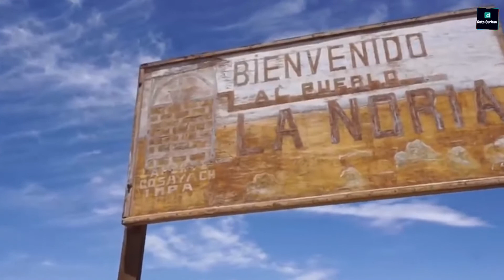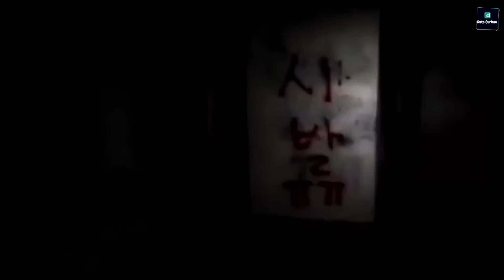10 LUGARES Más TERRORÍFICOS Que NO Debes Visitar 😖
¡10 Lugares Más Terroríficos Que Debes Visitar!

Hay numerosos lugares en el mundo que despiertan sentimientos de temor y escalofrío en quienes se aventuran a explorarlos. Estos 10 lugares, conocidos por su aura terrorífica y misteriosa, capturan la imaginación y desafían nuestra comprensión de lo paranormal. La Isla de las Muñecas en México es un sitio siniestro donde muñecas desfiguradas cuelgan de los árboles, mientras que la Isla de Poveglia en Italia es infame por su historia macabra de plagas y hospitales psiquiátricos abandonados. En Rumania, el Castillo de Bran, relacionado con el mito de Drácula, evoca imágenes de vampiros y horrores nocturnos.

En Escocia, el Castillo de Edimburgo es conocido por sus leyendas de actividad paranormal y almas atormentadas. La Isla de Hashima en Japón, también llamada "Isla Fantasma", es un lugar desolado que alguna vez fue una próspera comunidad minera. Otro sitio espeluznante es la Zona de Exclusión de Chernobyl en Ucrania, donde los edificios abandonados y la radiación recuerdan el desastre nuclear que ocurrió allí. En Estados Unidos, el Hotel Stanley en Colorado es famoso por sus fenómenos sobrenaturales y por ser la inspiración para el hotel de "El resplandor". Finalmente, el Cementerio de Highgate en Londres, con su aire lúgubre y leyendas de vampiros, y la Isla de Ross en la Antártida, con su paisaje helado y ruinas abandonadas, completan esta lista de los lugares más terroríficos del mundo, donde el misterio y lo inexplicable se entrelazan para atormentar nuestras mentes.